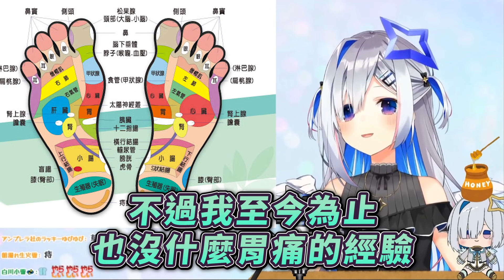【腳底按摩的恐怖】在溫泉旅行中慘遭會長發現有痔瘡的PP天使ｗｗｗ【天音彼方/桐生可可/天音かなた/桐生ココ】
✩翻譯有誤請留言告知✩